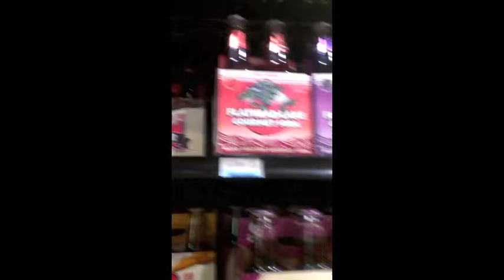Green River and Flathead Lake Soda Review